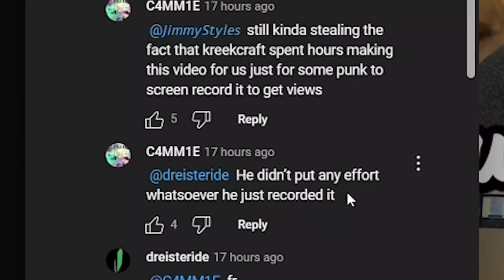Kreekcraft Goes God Mode (Goofy Ahh Edit)